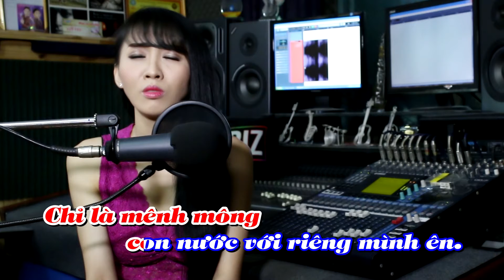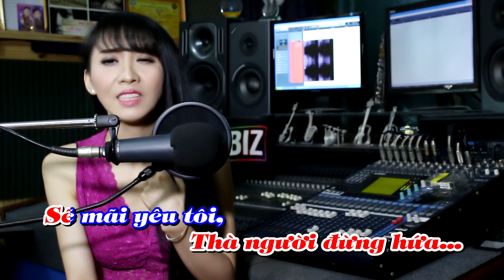THÀ NGƯỜI ĐỪNG HỨA || KARAOKE KIM THƯ